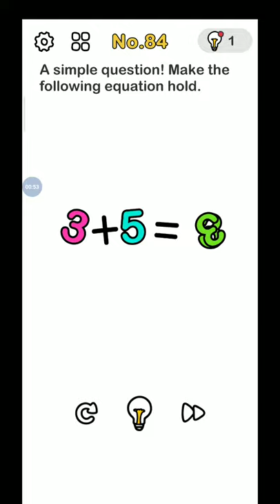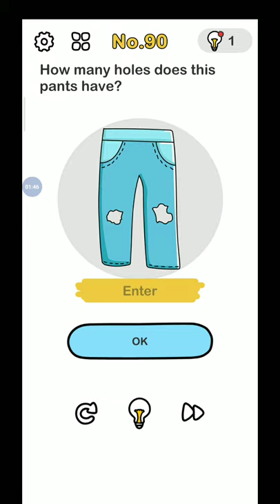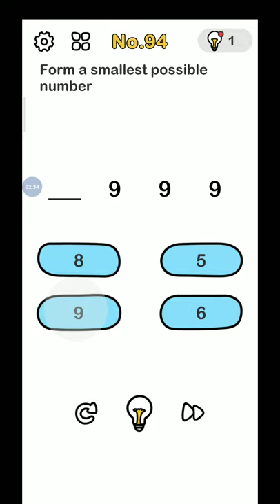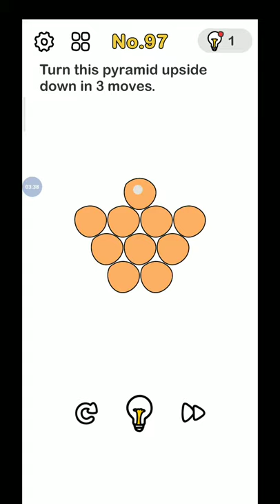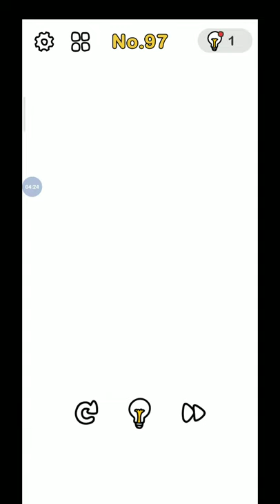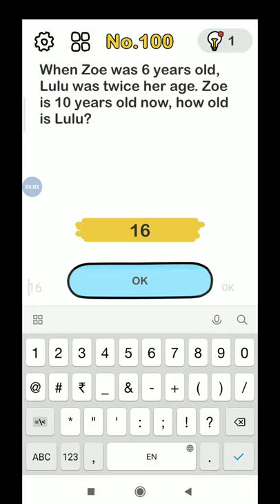Brain out lvl 81 to 100